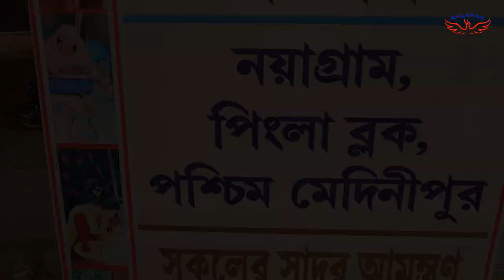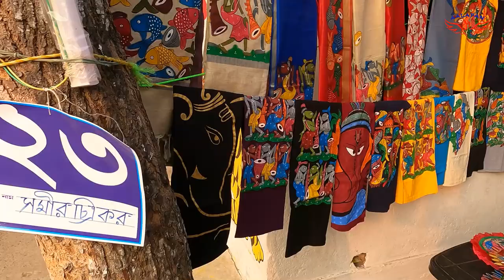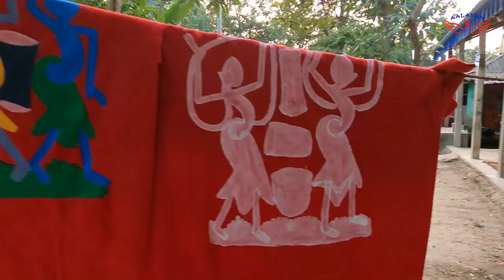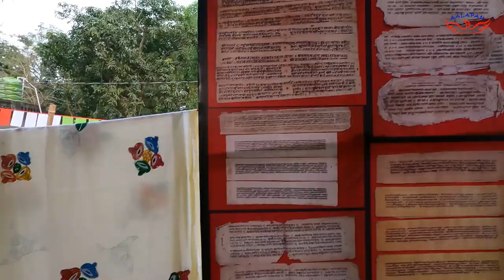পটচিত্র মেলা ২০২২ | Pingla Patachitra village | Weekend Destination near Kolkata 2023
পিংলার নয়াতে পটচিত্র মেলা ২০২২। গত বৃহস্পতিবার বিকেল থেকে রাজ্য পর্যটন দপ্তরের আর্থিক সহযোগিতায় এবং  রাজ্যের খাদি বোর্ডের উদ্যোগে পশ্চিম মেদিনীপুর জেলার পিংলা ব্লকের নয়াতে শুরু হয়েছে পটচিত্র মেলা ২০২২। জেলা শাসক ও রাজ্যের মন্ত্রী মানস রঞ্জন ভুঞার হাত ধরে মেলার উদ্বোধন হয়েছে ৷ ফের রঙিন হল মেলা ৷ মেলা চলল ২৮ ডিসেম্বর পর্যন্ত ।প্রত্যন্ত গ্রামের এই মেলা হলেও দেশ বিদেশ এবং রাজ্যের বিভিন্ন প্রান্তের মানুষ হাজির হয় মেলাতে। চলে বেচাকেনা।মূলত গাছ পালার রং দিয়ে পটের বিভিন্ন চিত্র তুলে ধরে শিল্পীরা। চলেছে পট নিয়ে নানা কর্মশালা। এই কদিন বেশ হাসিখুশিতে কাটে পটশিল্পীদের। এই পটচিত্র মেলার উদ্ধোধন করে রাজ্যের মন্ত্রী ডঃ মানস রঞ্জন ভুঁইয়া ও পশ্চিম মেদিনীপুর জেলার জেলাশাসক আয়েষা রানি এই নয়া গ্রামকে সাজানোর একাধিক নতুন উদ্যোগের কথা৷
পটচিত্র মেলা, ২০২২,
নয়া, পিংলা থানা, পশ্চিম মেদিনীপুর, পশ্চিমবঙ্গ।

পথ নির্দেশ: ১) দক্ষিণ পূর্ব রেলের একটি গুরুত্বপূর্ণ স্টেশন হল বালিচক। দক্ষিণ পূর্ব রেলের হাওড়া থেকে খড়্গপুর গামী যেকোনো লোকাল ট্রেনে বালিচকে নেমে ময়না গামী বাস বা ছোট গাড়ি ভাড়া করে ১৬ কিমি দূরত্বে 'নয়া' পৌছানো যাবে।
২) সড়কপথে বোম্বে রোড(৬নং জাতীয় সড়ক) ধরে 'ডেবরা' থেকে দক্ষিণ দিকে ময়না গামী রাজ্য সড়ক ধরে
১৯ কিমি দূরে 'নয়া' । অর্থাৎ কোলাঘাট-পাঁশকুড়া-ডেবরা (বামদিকে টার্ন) বালিচক-মুন্ডুমারী (বামদিকে টার্ন) -পিংলা-নয়া ।
খাওয়া দাওয়া: এখানে কয়েকটি খাওয়ার হোটেল আছে।
থাকা : সুযোগ সীমিত, কয়েকটি হোম স্টে আছে।

পিংলা থানার "নয়া" তে প্রায় ৬০ টি পরিবারের বাস । এখানে প্রতি বাড়িতেই এই শিল্পের চর্চা। পরিবারের প্রত্যেক সদস্যই চিত্রকর। এক সময় এই পটুয়া রা গ্রামে ঘুরে ঘুরে জড়ানো পট দেখিয়ে গান শুনিয়ে বেড়াতেন। এটাই ছিল পটের গান।

বাংলার পটচিত্র পট বা বস্ত্রের উপর আঁকা একপ্রকার লোকচিত্র। এটি প্রাচীন বাংলার অন্যতম সাংস্কৃতিক ঐতিহ্য। প্রাচীনকালে যখন কোন রীতিসিদ্ধ শিল্পকলার অস্তিত্ব ছিলনা তখন এই পটশিল্পই বাংলার শিল্পকলার ঐতিহ্যের বাহক ছিল। যারা পটচিত্র অঙ্কন করেন তাদের পটুয়া বলা হয়।